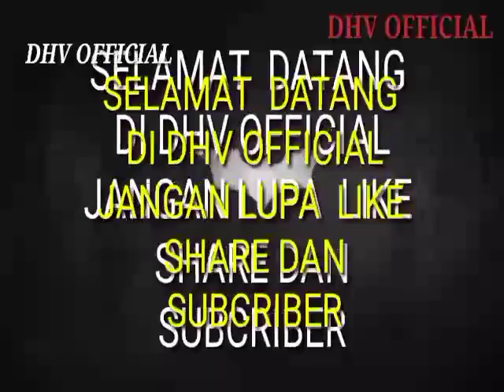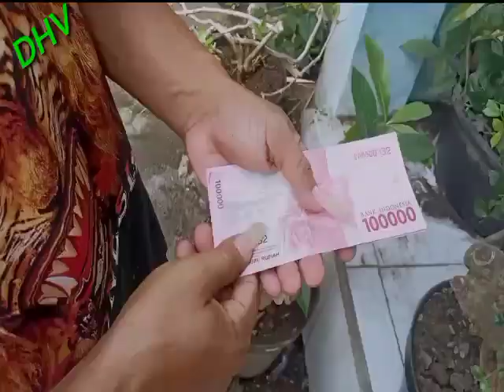bonsai serut terjual satu juta rupiah padahal SERUT biasa saja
bagi pencinta bonsai tetep semangat
karena Dunia bonsai tidak ada sepi
selalu banyak peminatnya
serut terjual harga satu juta rupiah
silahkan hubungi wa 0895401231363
lokasinya Pundong Bantul Yogyakarta